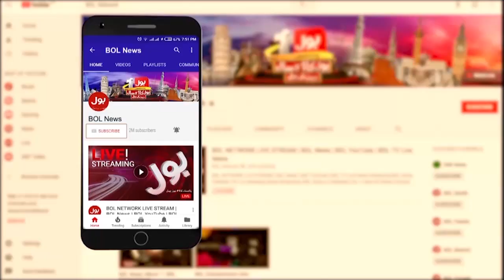Khawaja Asif Exceptional Speech In National Assembly | 31 Jan 2023